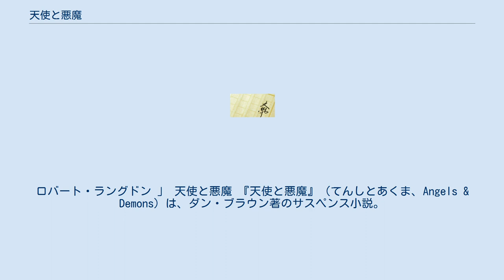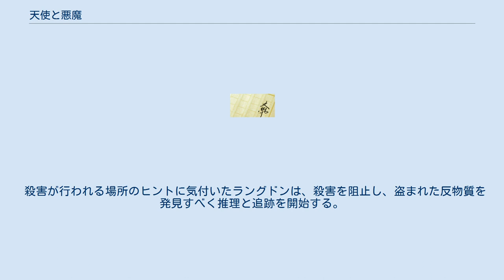天使と悪魔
ダン・ブラウン
ロバート・ラングドン 」 天使と悪魔 『天使と悪魔』（てんしとあくま、Angels & Demons）は、ダン・ブラウン著のサスペンス小説。
「ロバート・ラングドン」シリーズ第1作。
アメリカでのポケット・ブックス社発売は2000年だが、日本ではそれに追って2003年、角川書店から上下巻で発売された。
日本語版の翻訳者は越前敏弥。
同じくダン・ブラウンの著書『ダ・ヴィンチ・コード』が映画化されるに際し、上中下巻に分冊した文庫版が売り上げを伸ばしたことから、本作も2006年に文庫版上中下巻3冊が発売された。
2016年には日本語版で荻野晴朗と〆野潤子の朗読によるオーディオブックがデータ配信でAudibleにて配信。
 なお、『ダ・ヴィンチ・コード』に続いて同名で映画化された。
 本作の舞台はバチカン市国を含むローマ。
秘密結社イルミナティを名乗る者が起こす殺人を阻止するため、主人公のラングドンが町を駆け巡る。
 なお本作では、14世紀から16世紀の人物のガリレオ、ミケランジェロ、ベルニーニ、ラファエッロがイルミナティのメンバーであったとされているが、イルミナティはそれより以後の17世紀に創設されているため、作中の設定は本作独自のものとなっている。
 小説の発表は『天使と悪魔』、『ダ・ヴィンチ・コード』の順だが、映画の製作は『ダ・ヴィンチ・コード』の方が早かったため、映画においては物語の進行が逆転している。
 ハーバード大学のロバート・ラングドン教授は、ある日セルンの所長、マクシミリアン・コーラーからとあるアンビグラムの紋章についての説明を求められる。
その紋章は、同研究所の科学者レオナルド・ヴェトラが何者かによって殺害された際、彼の胸に焼印として押されていたものだった。
レオナルドは最近、核エネルギーを凌駕する反物質の生成に成功しており、その反物質も犯人によって盗まれていたことが判明する。
ラングドンはその紋章を、伝説的な秘密結社・イルミナティのものと断定するが、犯人と結びつけることには躊躇していた。
彼は手がかりを求め、殺害されたレオナルドの娘、ヴィットリア・ヴェトラとともにローマへと向かう。
 一方ローマでは、新しい教皇を選出するコンクラーベの真っ最中であった。
にもかかわらず、新教皇の有力候補（プレフェリーティ）の4人が揃って失踪していることに、コンクラーベ進行役の枢機卿であるモルターティは不安と苛立ちを覚える。
さらに、離れた場所では、バチカンの警護を任されたスイス衛兵隊隊長、オリヴェッティのもとに監視カメラから奇妙な映像が映し出されていた。
そんな中、前教皇の侍従、カルロ・ヴェントレスカのもとにイルミナティを名乗る者から突然の電話が鳴る。
かつて科学者を弾圧したキリスト教会に復讐するため、1時間に1人ずつ、拉致した新教皇の有力候補を殺害してゆくという。
 殺害が行われる場所のヒントに気付いたラングドンは、殺害を阻止し、盗まれた反物質を発見すべく推理と追跡を開始する。